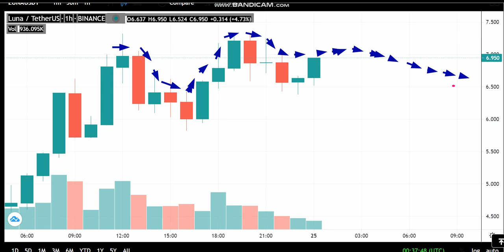25- 5- Terra (LUNA) News - Analysis Today-LUNA Price chart. LUNA Latest Price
Cryptocurrency Tutorial.
Trading strategy.